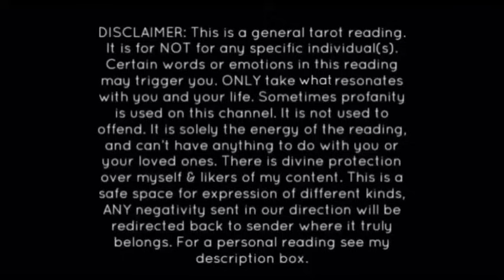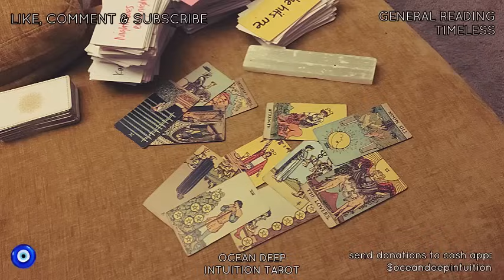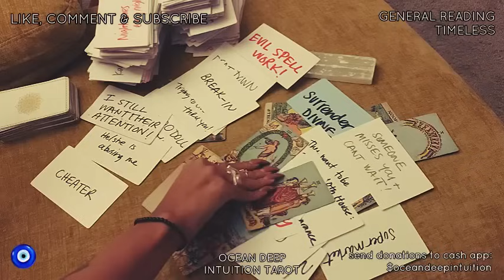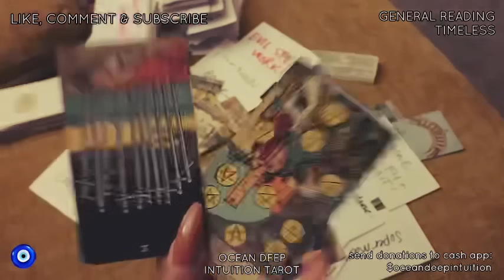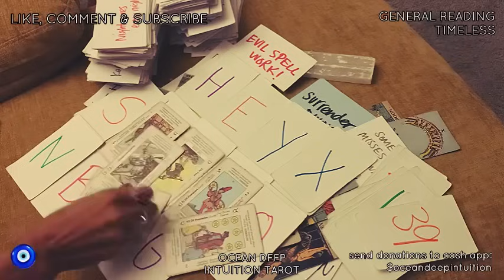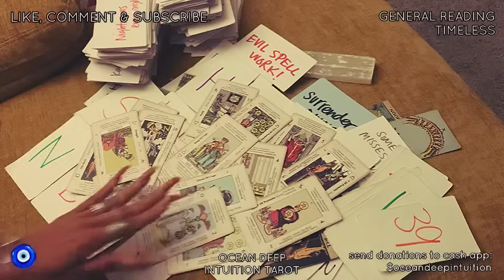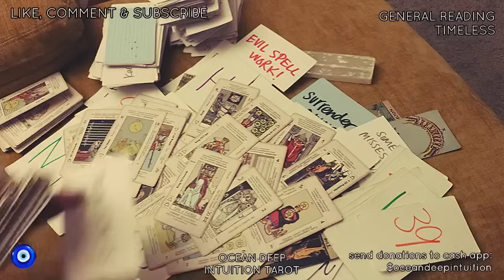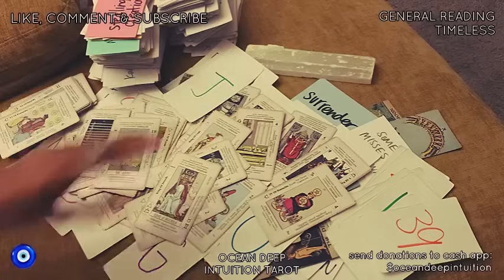PRISON REALITY 4 🤡|PERSON WEARING A BUG HELPED BRING DOWN COVEN|THEY CANT WAIT ❤️